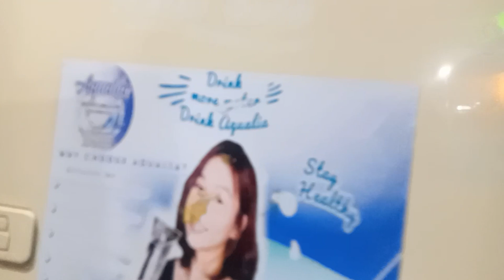Paano ayusin ang power outlet na walang supply na kuryente | step by step troubleshoot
Ang video na ito ay tungkol sa paano mag ayos ng power outlet na walang supply na kuryente

Another video nanaman tayo sana masiyahan at may makuha kayong aral sa video na ito.